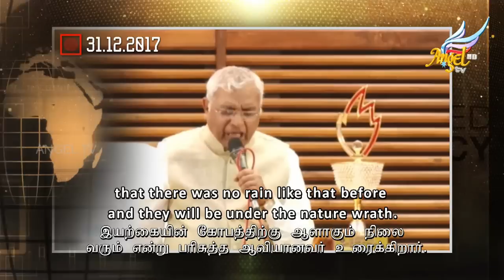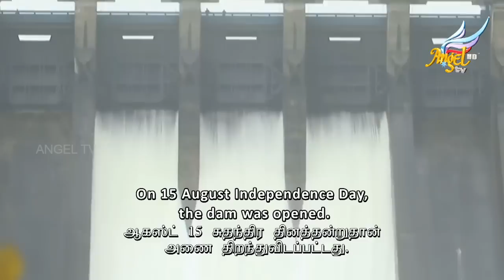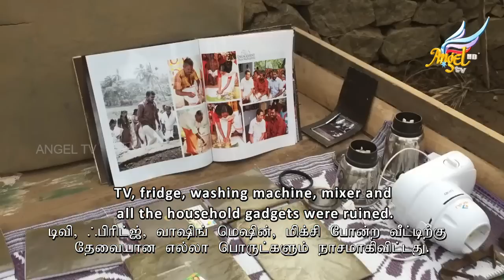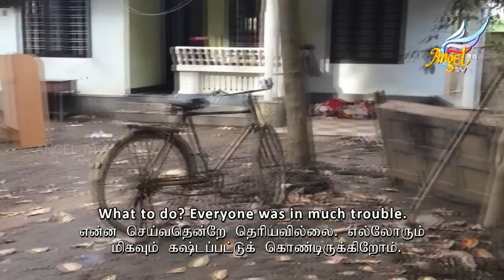குணமாக்கும் அன்பு // Healing Love | For Kerala | Episode 532